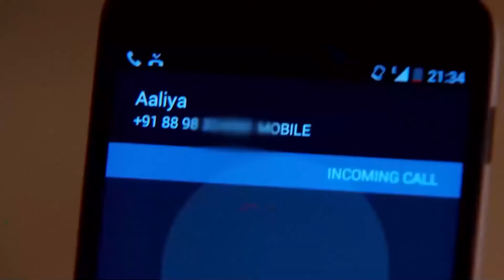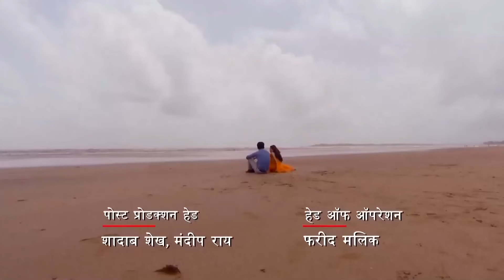Evlatlık ve Kocalık Arasındaki Denge! | Çapkın Koca 71. Bölüm | Benimsin Hint Dizisi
Zain Osman İkilemde Kaldı "Senden Uzak Kalamam!"
Çapkın Koca Tüm Bölümler İçin 👇

Aaliya ve Zain Osman sahilde buluşur ve dertleşir.

Orijinal Adı: Beintehaa
Yönetmen: Maan Sinh Minku, Ankur Bhatiya
Oyuncular:  Harshad Arora, Preetika Rao
Yapım Yılı: 2013
Senaryo: Sonali Jaffer